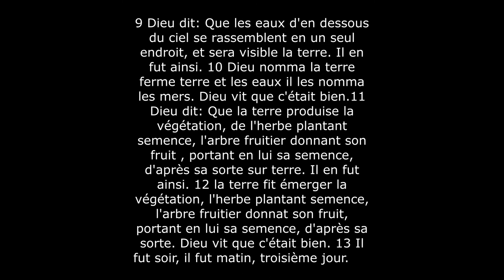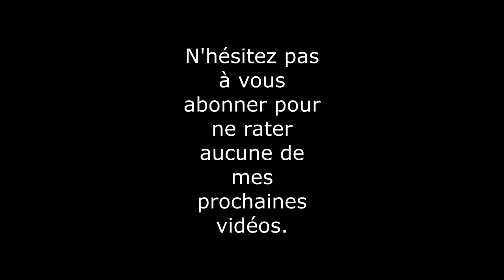Mythe cosmogonique et Bible : partie 4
L'objectif est d'exposer une lecture à la fois nouvelle et fidèle de la Bible.
Les matériaux seront donc la Bible, rigoureusement traduite de l'hébreu et expliquée en fonction de cette langue d'origine; et l'observation des religions anciennes à l'aide d'anthropologues et d'historiens des religions comme Mircéa Eliade ou Salomon Reinach.
Il n'est pas question d'orienter vers un mode de vie ou de pensée, mais, en raison des nombreux contre-sens qui apparurent à partir des traductions, d'arriver à dégager quelques explications par exemple des notions de monothéisme et d'agnosticisme.